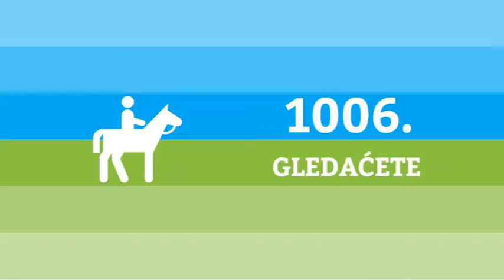Konji ponovo jure 10.04.2017. ep. 1006 NAJAVA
U 1006. epizodi Konji ponovo jure prikazuju:
Drugi deo priče o ergeli Veličković . Ovoga puta besedimo o takmičarskom pogonu.
Sledi reportaža iz Mirijeva gde je održan kamp pod rukovodstvom gospodina Rajka Dokića, a na terenima KK Fortuna.
I na kraju pripremili smo za vas priču o čuvenoj štali Lendvejs vlasnice Kirsten Rauzing, jedne od najbogatijih žena sveta.
Ne menjajte kanal jer Konji ponovo jure.
agrotv.net